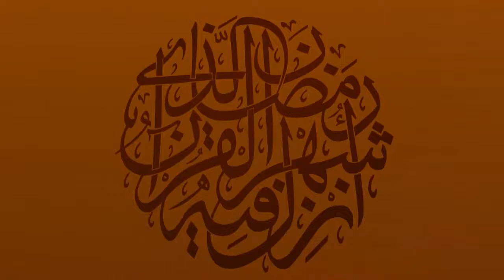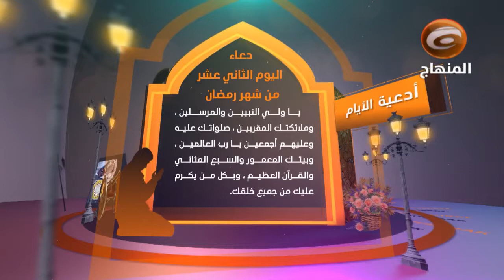دعاء اليوم الثاني عشر من رمضان ( دعاء آخر ) -- قناة المنهاج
دعاء اليوم الثاني عشر من شهر رمضان المبارك ( دعاء آخر ) -- قناة المنهاج
دعاء اليوم الثاني عشر :
( ‏بسم الله الرحمن الرحيم ، اللهم صل على محمد وآل محمد ، اللهم غارت نجوم سمائك ، ونامت عيون أنامك ، وهدأت أصوات عبادك وأنعامك ، وغلقت ملوك الأرض عليها أبوابها ، وطافت عليها حراسها ، واحتجبوا عمن يسألهم حاجة أو ينتجع منهم فائدة . وأنت إلهي حي قيوم ، لا تأخذك سنة لا نوم ، ولا يشغلك شئ عن شئ ، أبواب سماواتك لمن دعاك مفتحات ، وخزائنك غير مغلقات . اللهم إني أستودعك
وأستحفظك بأن لا إله إلا أنت الحي القيوم ، والنور القدوس ، نفسي وروحي ورزقي ، ومحياي ومماتي ، وأنفس أهل بيت محمد ، وأنفس أشياع محمد ، وجميع ما تفضلت به علي وعليهم حيا وميتا ، وشاهدا وغائبا ، ونائما ويقظانا ، قائما وقاعدا ، ومستخفا ومتهاونا ، بنور وجهك الكريم الجليل ، الرفيع العظيم القائم بالقسط ، لا إله إلا الله العزيز الحكيم بمحمد وآله الطيبين الطاهرين ، صلواتك عليه وعليهم أجمعين . يا ولي النبيين والمرسلين ، وملائكتك المقربين ، صلواتك عليهم يا رب العالمين ، وبيتك المعمور والسبع المثاني والقرآن العظيم ، وبكل من يكرم عليك من جميع خلقك يا سيدي ، مع ما تفضلت عليهم وعلينا ، فاجعلنا في حماك الذي لا يستباح ، برحمتك يا أرحم الراحمين ) .
 دعاء اليوم الثاني عشر من شهر رمضان
دعاء اليوم ١٢ من رمضان
دعاء اليوم 12 من رمضان